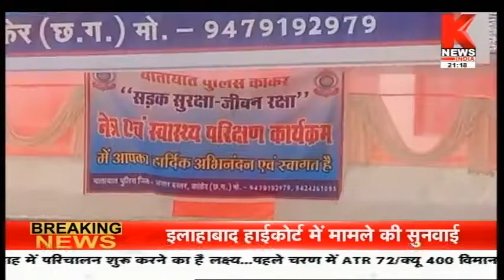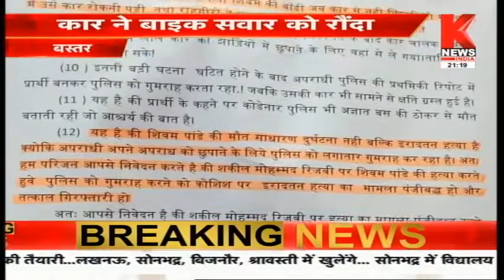खबरें मध्य प्रदेश छत्तीसगढ़ | Madhya Pradesh Chhattisgarh | Knews